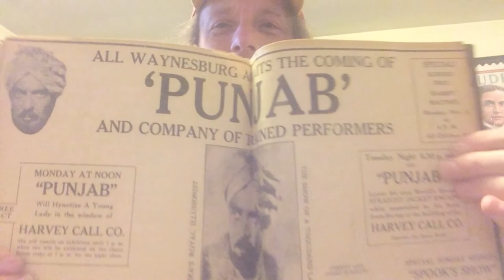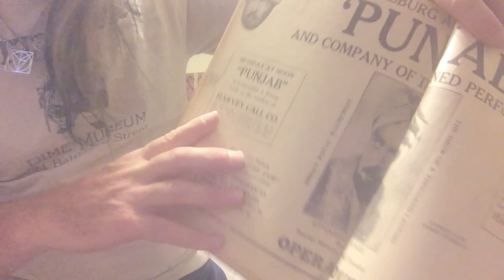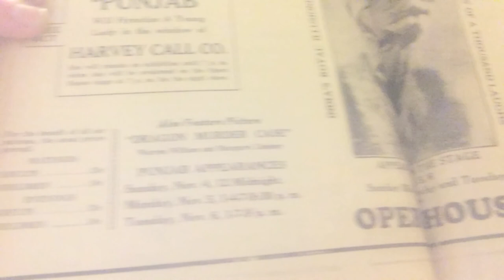ARIOCHVLOG #14 VIEWER GIFT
Love getting surprise pax for the collection!  Thanks!